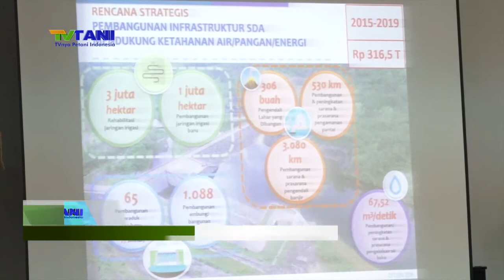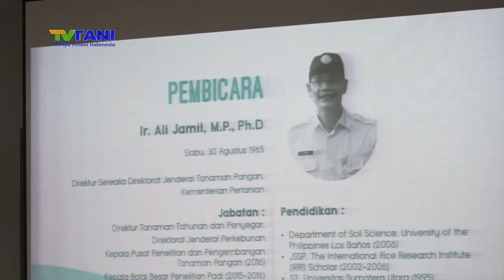Multisektoral Menuju Kedaulatan Pangan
Claproyex merupakan acara yang diselenggarakan oleh Clapeyron, lembaga pers mahasiswa Teknik Sipil Universitas Gadjah Mada pada tanggal 8-11 Maret 2018. Acara ini merupakan launching majalah Clapeyron Edisi 63 yang bertemakan tentang Sinergi Multisektoral Indonesia Menuju Kedaulatan Pangan.

FB: TV Tani Indonesia - @tvtaniIndonesia